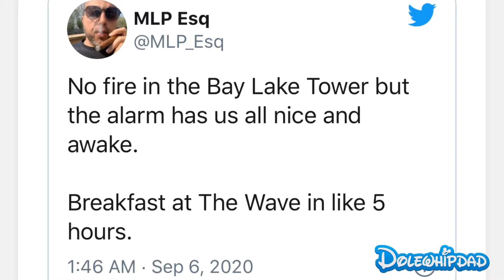Disney Contemporary Resort Evacuated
Join us for Good Morning Disney Monday thru Saturday at 10 am est/7 am pacific as we talk the latest Disney news!

If you create on YouTube TubeBuddy this will be your BEST FRIEND!

Try Sticker Mule! Sign up thru this link and we BOTH will get a $10 Sticker Mule Credit!